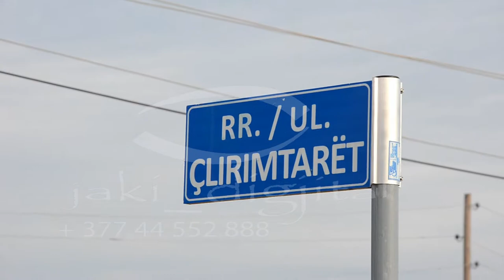Pamje te bukura ne Nekovc 8 janar 2018